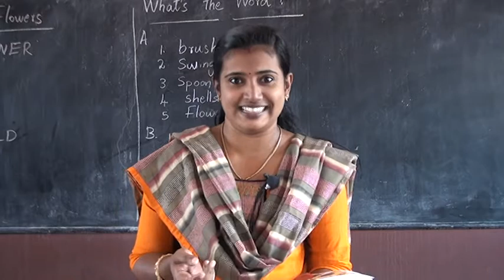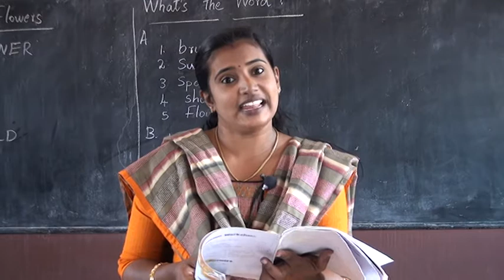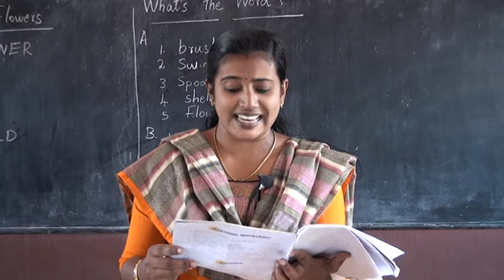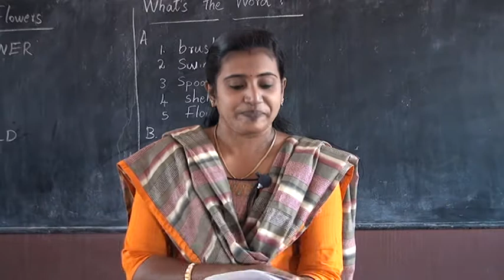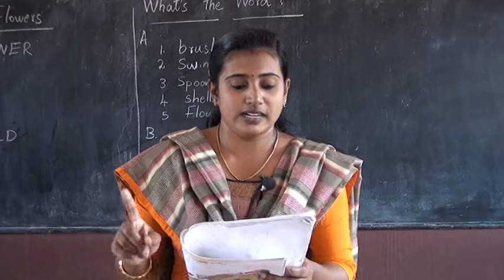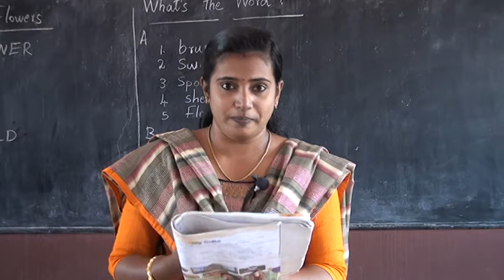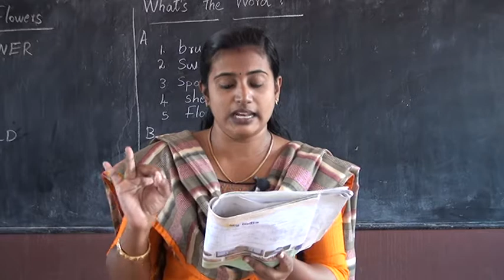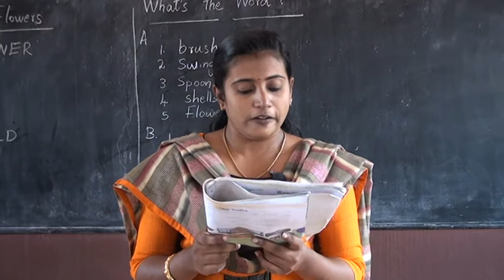2 STD GK – WE LOVE FLOWERS (PART 1)